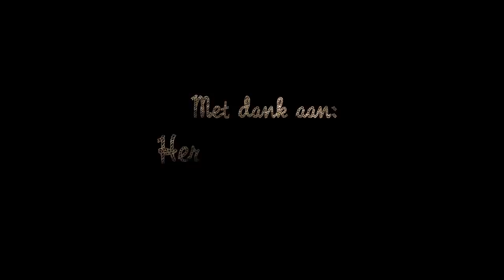A lost Craft - Traditional rope making [Subtitled]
This is a short documentary about Herber de Keizer , one of the last traditional rope-makers in the Netherlands.
The appeal of the roper is almost extinct due to industrialization and the use of synthetic materials.
Herber solely shows his craft at fairs and markets to a small group of interested viewers.

Dit is een korte documentaire over Herber de Keizer, één van de laatste ambachtelijke touwslagers in Nederland.
Het beroep van de touwslager is bijna uitgestorven wegens de industrialisatie en het gebruik van synthetische materialen.
Herber geeft alleen op braderieën en markten zijn ambacht nog weer aan geïnteresseerde kijkers.
Credit:
Productie, Camera, Montage; Dennis Vlot
Licht, Audio : Justin van Dijk